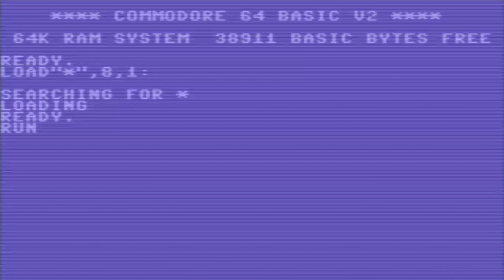C64 A Western Adventure 19xx KHP d64 zip COMMODORE 64